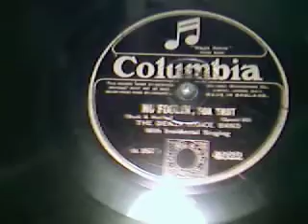No Foolin - The Denza Dance Band - Acoustic A3591 (4022) Columbia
The Denza Dance Band - Acoustic Columbia A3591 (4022)  (Buck and Hanley) NO FOOLIN -- Speed 80